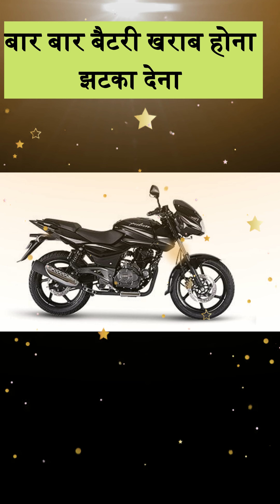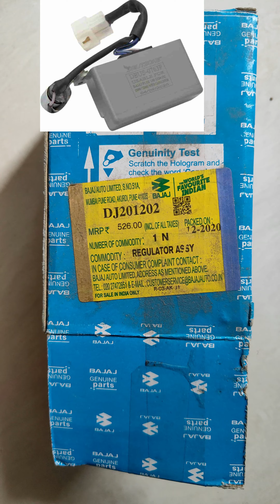Pulsar bike battery not charging problem | pulsar150 battery charging problem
पल्सर 150 बाइक की बैटरी बार बार खराब होना
bike missing problem in hindi
bike battery not charging problem
pulsar bike battery charging problem
pulsar 150 bs4 battery charging problem
pulsar 150 regulator check
pulsar 150 battery discharge problem
pulsar 150 battery dead
pulsar 150 battery self start problem
pulsar 150 start problem
pulsar 150 self problem
pulsar 150 battery not working
pulsar battery baar baar dead problem
pulsar battery baar baar dead solution
pulsar 150 missing problem
pulsar bike not charging at high speed
pulsar bike not run without battery
pulsar 150 battery down problem
pulsar 150 battery start but not running without battery
pulsar 150 charging current low
pulsar 150 charging problem
pulsar 150 charging current low problem
pulsar 150 low charging voltage problem
bajaj pulsar
pulsar 150 low charging current at high speed problem